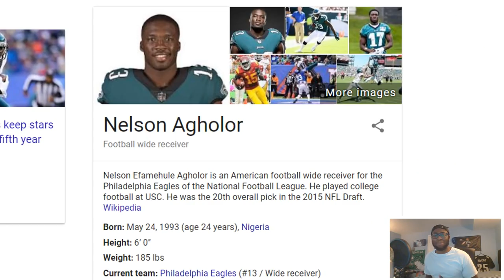THE 1985 DRAFT! PLAYERS BORN CLOSEST TO 1985 IN EVERY ROUND! Madden 18 Draft Champions